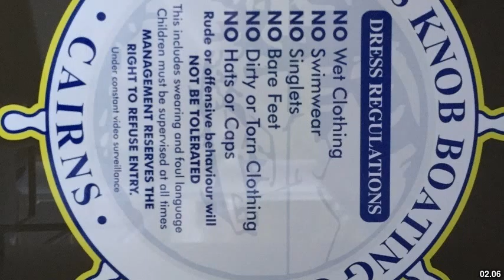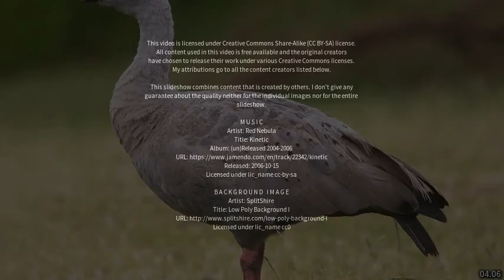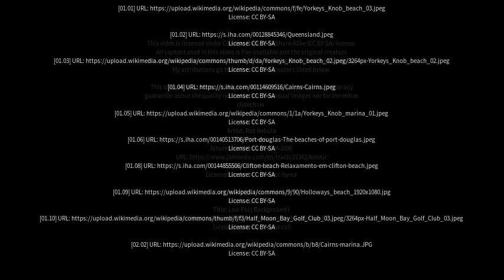Best places to visit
Best places to visit - Yorkeys Knob (Australia) Best places to visit - Slideshows from all over the world - City trips, nature pictures, etc.